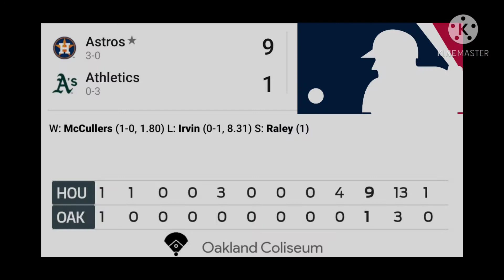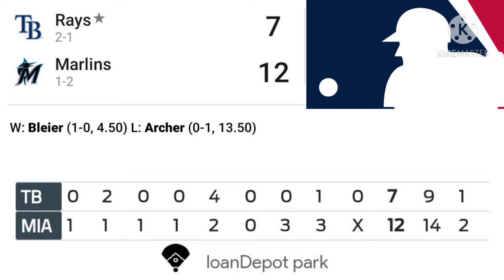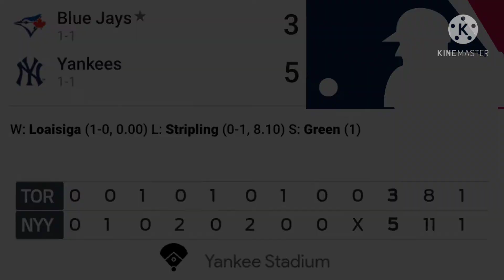Resumen cubano jornada del 3 de abril 2021 de las Grandes Ligas. Primer jonrón de Yordan Alvarez.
Jornada del 3 de abril de las Grandes Ligas, y aqui te dejó el resumen de lo hecho por los peloteros cubanos en la misma. Yordan "Air" Alvarez comanda con su primer jonrón la victoria de los Astros y en el mismo partido Aledmis Diaz tiene el debut perfecto en la temporada. y
Yandy Diaz realiza aporte ofensivo pero no le alcanza y salen derrotados ante Miami.Cionel Perez lanza su primer juego de MlB con los Rojos de Cincinnati. Luis Robert saca la cara por los cubanos en la derrota sufrida por los Medias Blancas.